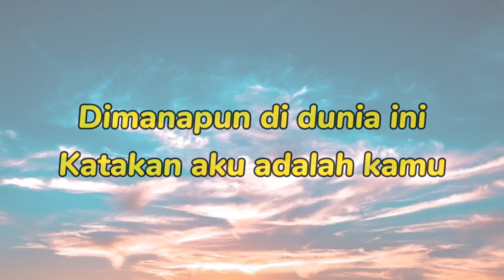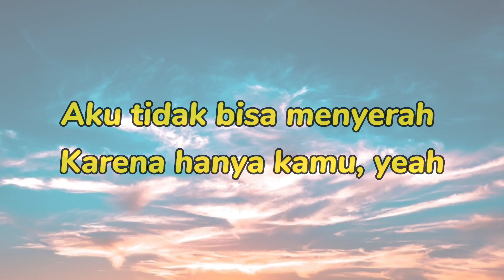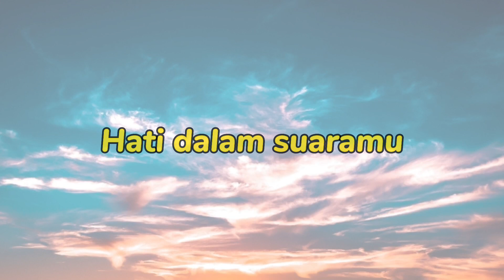Seventeen - Anyone [Lirik Sub Indo]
Anyone
Seventeen
Sub Indo